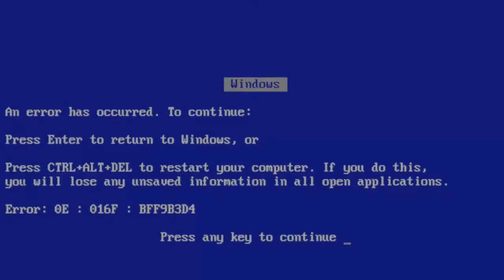DARK SOULS - Boss Fighter - Parte 4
Salve, tripulantes! Mais um vídeo da nossa incrível série sobre DARK SOULS !!! VLW!!!